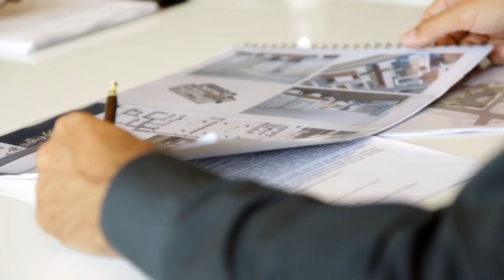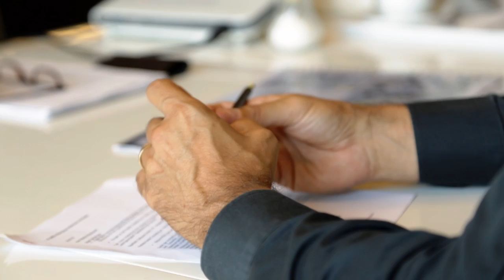Architektur ist unprofessionell.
Martin Reichardt von Reichardt Architekten, Hamburg, im Gespräch mit Dr.-Ing. Wolfgang Bachmann.